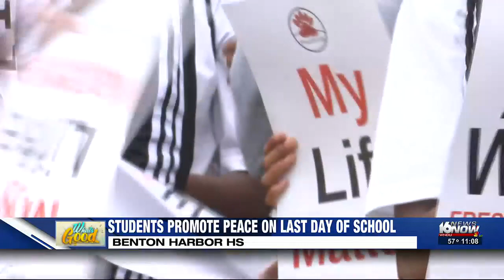Benton Harbor students promote peace on last day of school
On the last day of school, Benton Harbor High School students held their annual Peace Day.